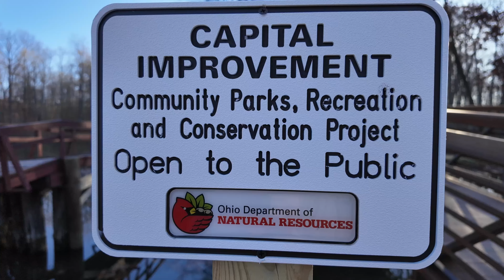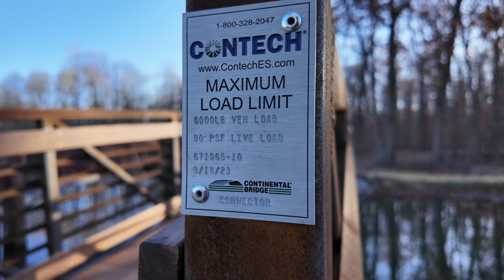The New Bridge at Bible Park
Spent a while filming this afternoon,, seeing that the weather was perfect for getting out of the house...